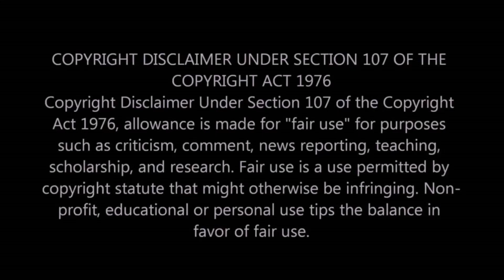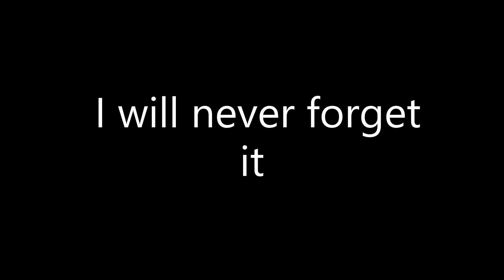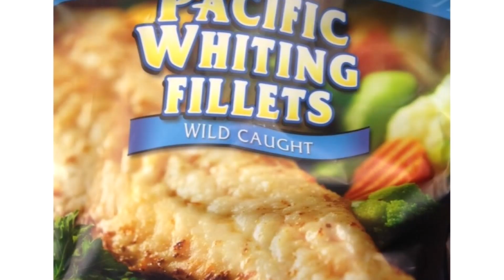Southern Pan Fried Whiting Fish / Know As Pan Trout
Frying Fish Recipe